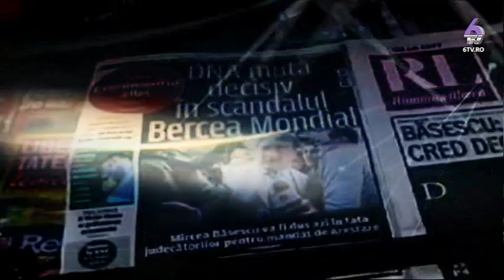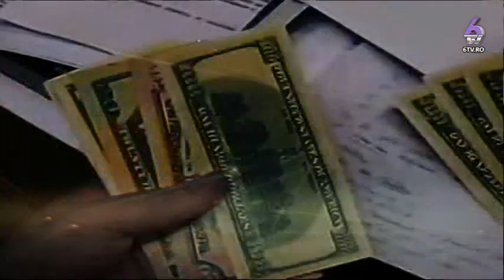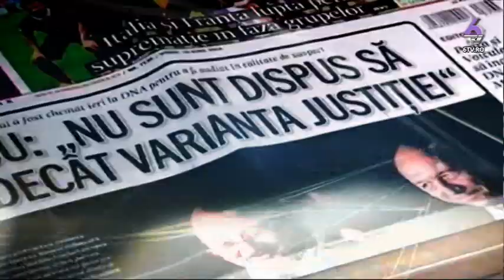REALITATEA ROMANEASCA 2017 07 03